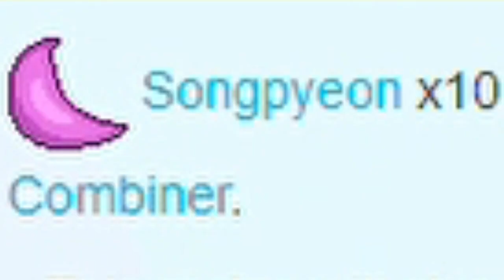Shot on Iphone meme #5 | Growtopia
-COMMENT YOUR GROWID AND WORLD WITH DONATION BOX OR DISPLAY BOX